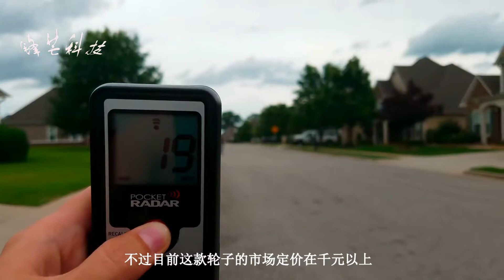厉害！可自己跑的轮子，让自行车立刻变成“小马”，像是在变魔术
这一款神奇的轮子是由国外的一家公司发明的自行车配件，安装上这款轮子之后，自行车几乎秒变成为一款功能强大的电动车。这款轮子叫做urbanx，我们也可以将其看做是一个电动的前轮。